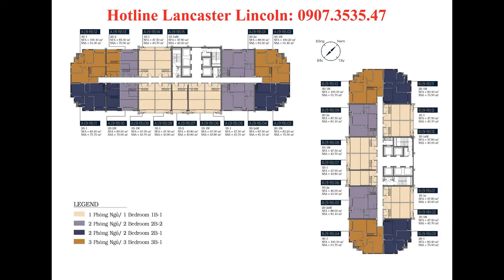Lancaster Lincoln Mặt bằng tầng 9 đến tầng 19 giá từ 2,4 tỷ (dự kiến) TTG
Hầu hết các căn hộ của Lancaster đều có tầm nhìn rất thông thoáng, view sông rất là đẹp.
Căn hộ cao nhất Quận 4 với 40 tầng thiết kế kiểu Mỹ. Căn hộ 3 mặt tiền trần cao 3.7m đầu tiên tại Việt Nam sẽ làm bùng nổ thị trường Q4 với giá và chính sách cực kì hấp dẫn.
Căn hộ Lancaster Lincoln - Vị trí trung tâm Sài Gòn.
Căn hộ Lancaster Lincoln quận 4 - Trung Thủy Group - Miss Áo Dài.
Nên đầu tư căn hộ này vì:
+ Tòa nhà cao nhất Quận 4 với 40 tầng.
+ Trần cao 3.7m cao nhất thời điểm hiện tại.
+ Thương hiệu chủ đầu tư Lancaster uy tín và khả năng quản lý tòa nhất cực kỳ tốt.
+ Hệ thống điện dự phòng 100% trong 8 tiếng.
+ Căn hộ 3 mặt tiền với Sky Terrace thiệt kế độc đáo.

- Vị trí: Toạ lạc tại 428-430 Nguyễn Tất Thành, P. 18, Quận 4.
- Diện tích đất 8.414m2.
Quy mô 2 tháp căn hộ cao 38 tầng.
- 1 tháp văn phòng cao 8 tầng.
- 2 tầng hầm.

Tổng số căn hộ 565 căn hộ + 200 căn oficetel.
- Diện tích căn hộ.
• 1 PN: 54- 66m2.
• 2PN: 69- 92 m2.
• 3PN: 94 – 127m2.
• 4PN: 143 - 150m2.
- Nhà thầu chính: Coteccons / Cofico / Hòa Bình hoặc nhà thầu hạng A tương đương, ….
Quản lý dự án: Archytype.

Tiêu chuẩn bàn giao Hoàn thiện cao cấp.

Dự kiến bàn giao đầu năm 2019.

Đơn vị quản lý CĐT (Trung Thủy Lancaster).

Tầng 8 -28 tháp 1: 12 căn/tầng tháp 2: 9 căn/tầng.
Tầng 29-33 tháp 1: 9 căn/tầng tháp 2: 7 căn/tầng.
Tầng 34-36 tháp 1: 7 căn/tầng tháp 2: 5 căn/tầng.
Tầng 37-38 (penthouse) + RF Garden tháp 1: 2 căn/tầng tháp 2: 2 căn/tầng.

Tiêu chuẩn bàn giao: Hoàn thiện nội thất Châu Âu cao cấp.
- Bàn giao hoàn thiện nội thất Châu Âu cao cấp:
• Phòng khách (sàn gỗ, tường sơn nước).
• Phòng ngủ (sàn gỗ).
• Khu vực bếp (mặt bếp, tủ bếp, bếp từ, máy hút mùi, sàn gạch) sử dụng thiết bị Bosch/Akai.
• Nhà vệ sinh (đầy đủ thiết bị vệ sinh, sàn, tường ốp gạch).
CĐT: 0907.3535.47